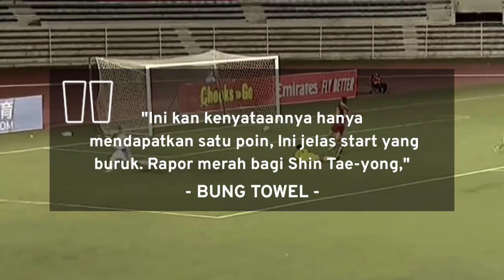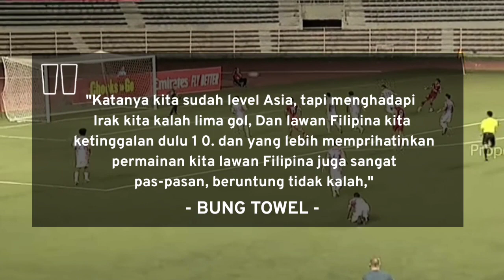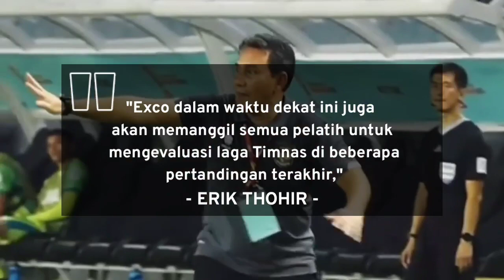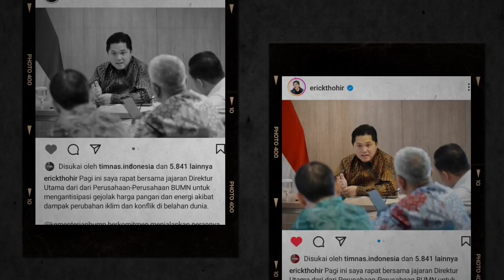LAYAK DI PECAT !! Bung Towel DESAK PSSI Evaluasi Kinerja STY Jika Ingin Lolos Piala Dunia 2026